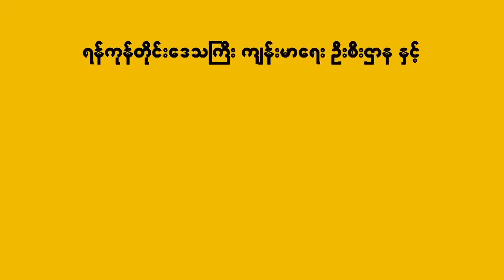😷😷😷😷😷😷G fatt. [စည်း]…